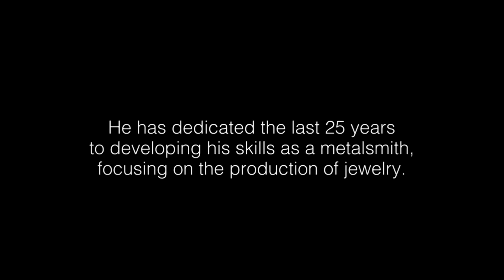Shane Hendren - For the Love of Jewelers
Meet Shane Hendren, master jeweler.  Watch as he describes his jewelry-making process and how he became a jeweler. Shane talks about his ambition to produce wearable artwork or “sculpture with context” and how one metal-smithing class made him who he is now.

Knew Concepts MK4 High-Tension Jeweler's 5" Saw Frame with Cam-Lever Tension